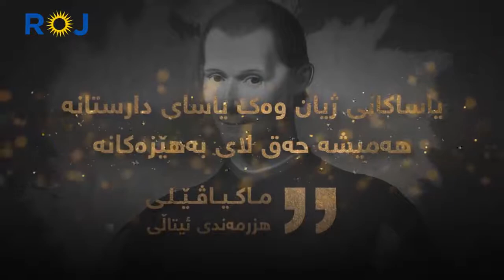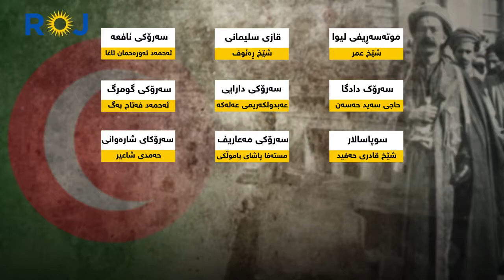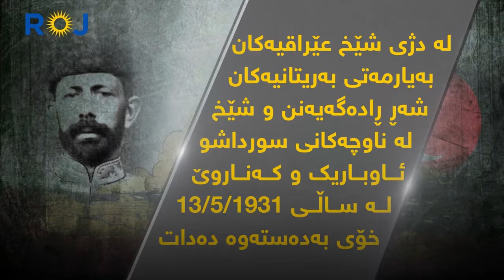حکومەتەکەی شێخ مەحمود لە سلێمانی ئەوەی تا ئێستا نەتبیستووە!